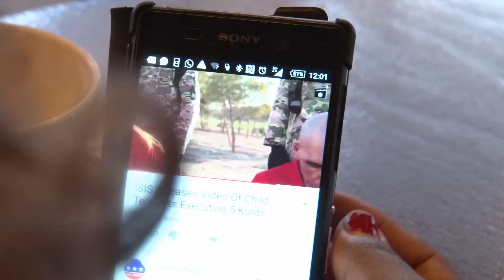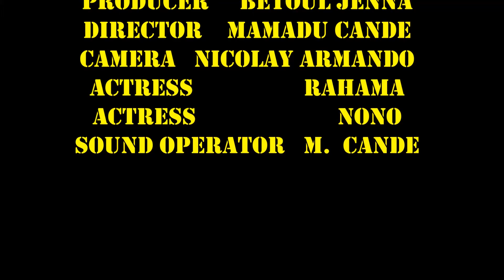short film Uni 1